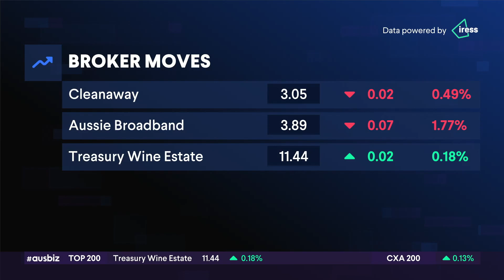ASX travel stocks are taking flight – are investors buying?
Gemma Dale joins ausbiz to discuss the week’s top trades, including QAN, FLT and WEB.